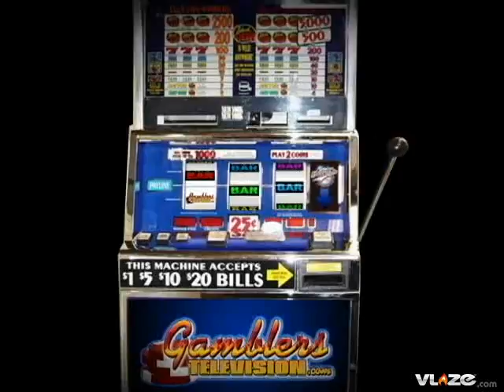Nevada Wolfpack and Louisiana Tech Bulldogs College Football Odds and Pick Gamblers Television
College Football Nevada Wolfpack at Louisiana Tech Bulldogs (+4) (2:30PM ET) (ESPN PPV)

Nevada needs this game to get to 7 wins and a bowl berth. Louisiana Tech already has their bowl berth with a 7-4 record. Tech beat Utah St and New Mexico St on back to back weeks facing about the two worst programs from college football. Now they will be challenged and Tech after their win last week are assured of a bowl berth and will let down in this spot. Nevada plays with more purpose in this one and their pistol offense will be tough to defend. Nevada went to Fresno St this season and earned a 41-28 victory and beat their rival UNLV on the road 49-27. So they have got the job done on the road this season. Nevada QB Colin Kaepernick gets the job done here. Take Nevada 4.

Selection:  Nevada -4